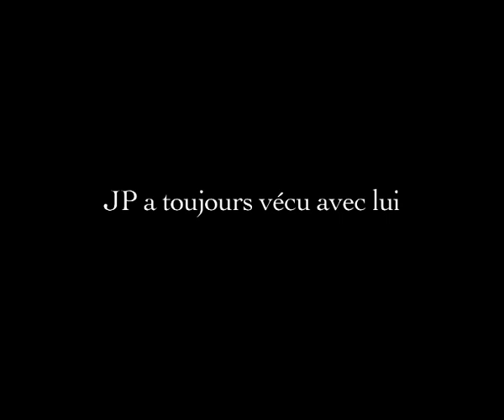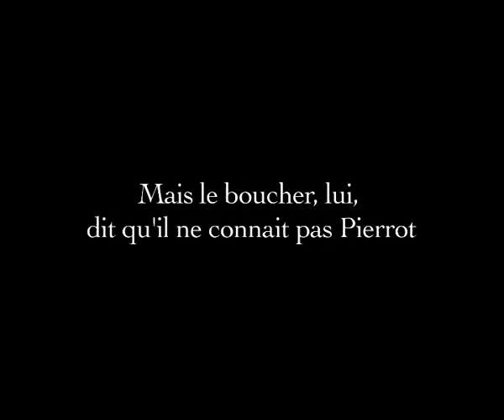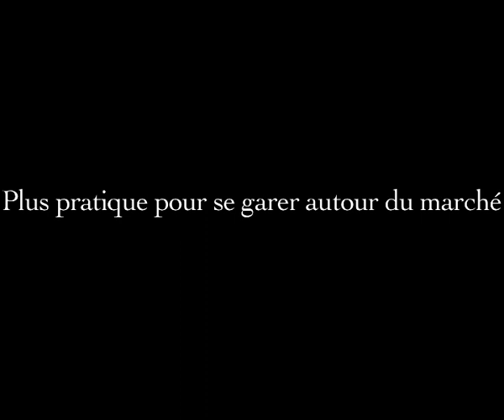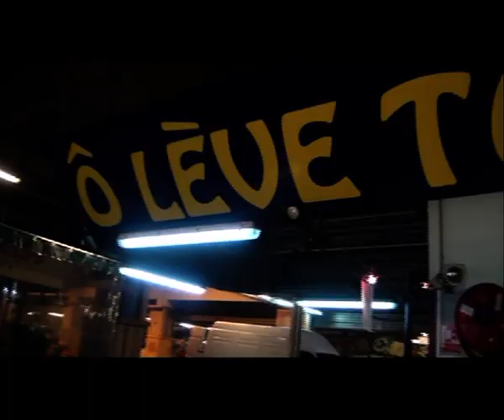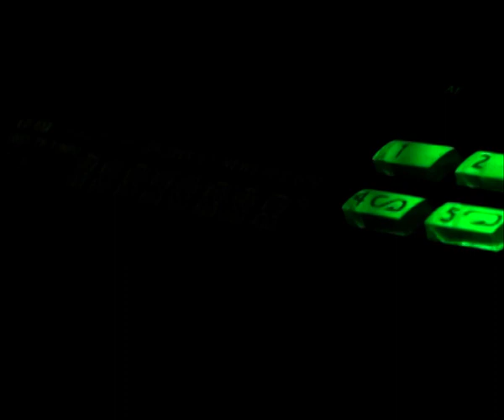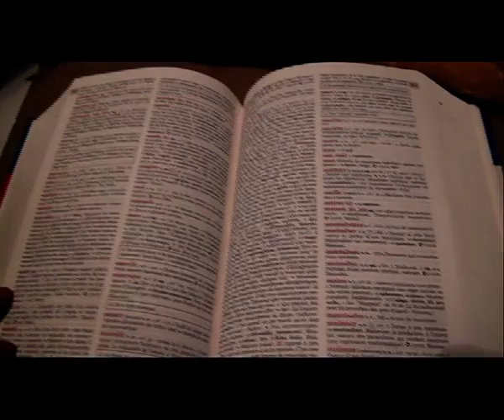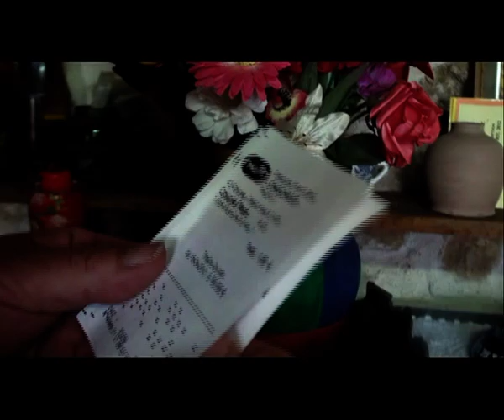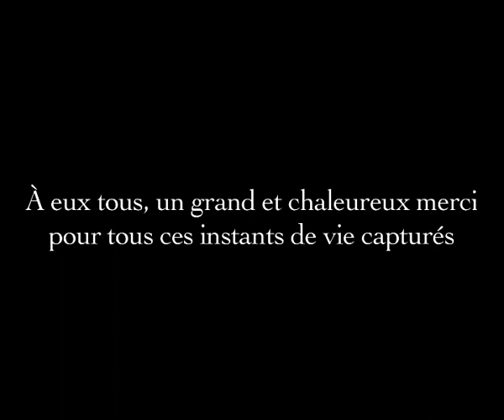Michel Morin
C'est l'histoire d'une rencontre et d'une soupe de poissons. Celles de Pierre, Jean-Pierre et moi au marché des Capucins à Bordeaux.